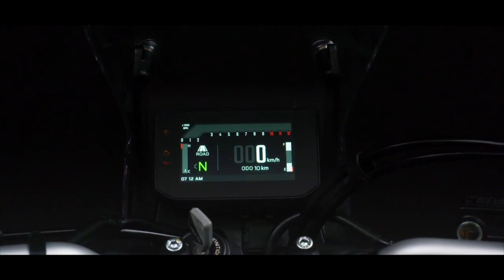Hero Showcase bike in Eicma 2024🔥🔥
Speed Slayer. Dominant Demon. Terrain Thrasher.
The three mean machines have reached EICMA 2024 and are taking over.
The all-new Xtreme 250R, Karizma XMR 250 and Xpulse 210 pack enough power to blow you away.

eicma 2024,
eicma
,eicma milan 2024
,best eicma 2024,
honda 2024
,yamaha 2024
,honda bike 2024,
yamaha bike 2024,
sym 2024,
ktm 2024,
bajaj 2024
,kymco 2024,
eicma 2025,kawasaki 2024,
2024 eicma,
suzuki bike 2024,
kawasaki bike 2024,
eicma 2023,
ragazze di eicma 2024
,nouveautés eicma 2024,
harley davidson to attend eicma 2024
,cosa vedere a eicma
,motorcycles eicma 2023
,new motorcycles eicma 2023
,best eicma,
novità moto 2024,
eicma milan 2025
eicma 2024,
hero eicma 2024,
eicma,
hero xoom 160 eicma 2023,
eicma 2023,
upcoming bikes in india 2024,
hero upcoming bikes 2024
,eicma 2024 hero booth,
2024 eicma,eicma 2021
,hero upcoming scooters 2024,
xoom 160 eicma 2023,
hero eicma 2023,
eicma 2025
,hero eicma 2025 india
,hero xpulse 210 at eicma 2024
,hero 2.5r xtunt eicma 2023,
eicma hero,eicma milan 2024,
hero motocorp,
5 november 2024 hero eicma event
,zero motorcycle 2024,
2024 zero motorcycles